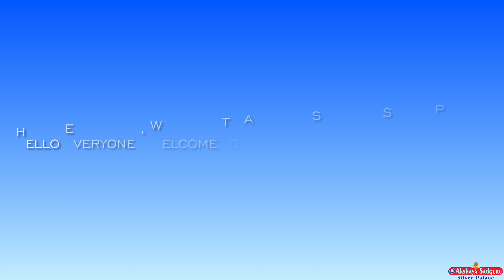Photo Frames Latest Collection || Akshaya Sadguru Silver Palace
Shop Address :- 1ST FLOOR, Hari Om Nivas , Mahankali Temple Road, General Bazaar, Kalasiguda, Secunderabad...